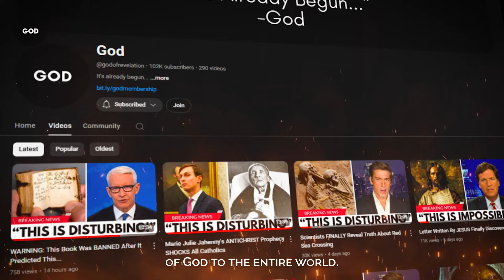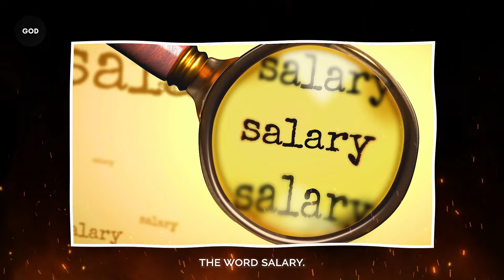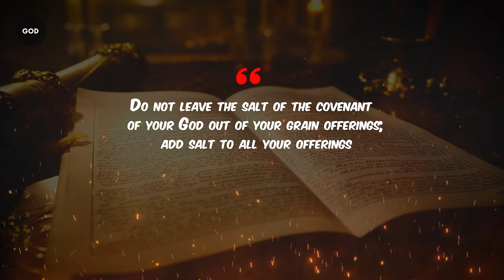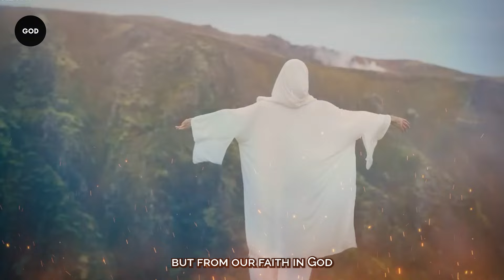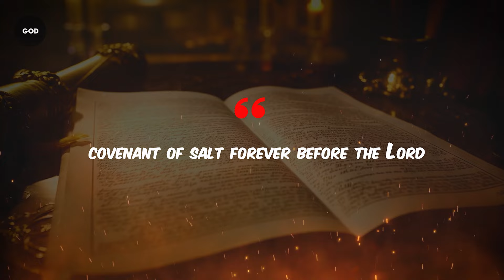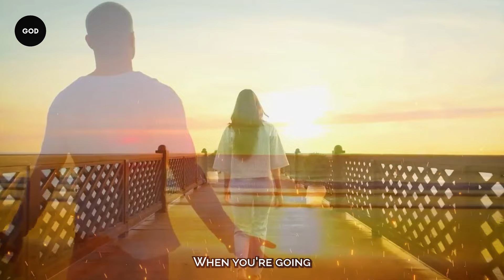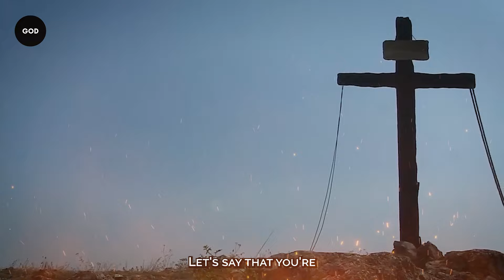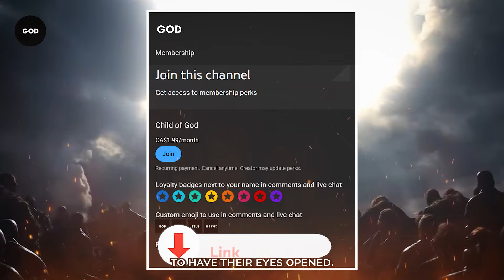The HIDDEN Truth of SALT In the Bible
Did you know salt has incredible spiritual power in the Bible? Let's uncover the hidden truths about salt as a weapon in spiritual warfare.

First things first - we need to acknowledge an absolute truth. Everything in this world was created by God, through Him, and for Him. Nothing exists outside of His will. And that includes salt. Yes, that little white crystal you use to season your food has a divine purpose.

Think about it - God created salt even before life itself. In the book of Genesis, we read that in the beginning, God created the heavens and the earth. Salt, being a mineral, was part of that initial creation. It’s been around since day one, folks!

Now, here’s where it gets really interesting. The church often avoids discussing this, but God grants authority not just to humans, but also to plants, animals, and even elements. Each thing in creation has a divine purpose. Consider fire and water, for example. Fire has the authority to consume everything it touches, while water has the authority to give life. Similarly, salt was given the authority to season and preserve.

IS SALT A SPIRITUAL WEAPON? The Hidden Truth of SALT in the Bible